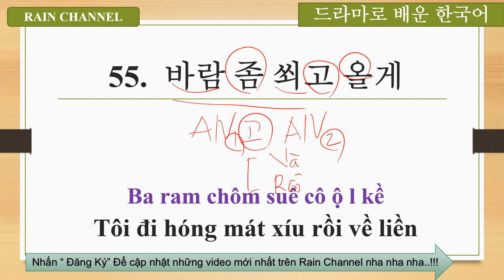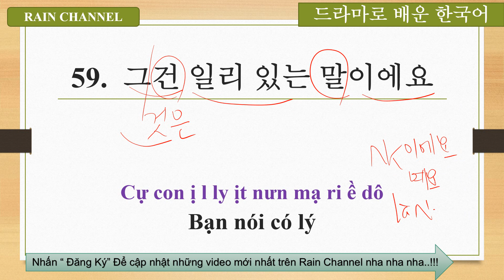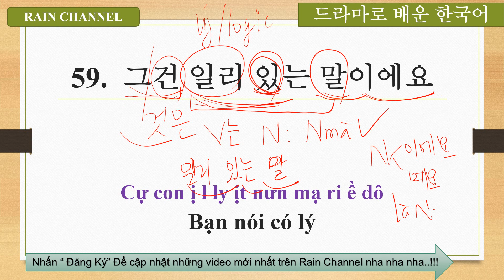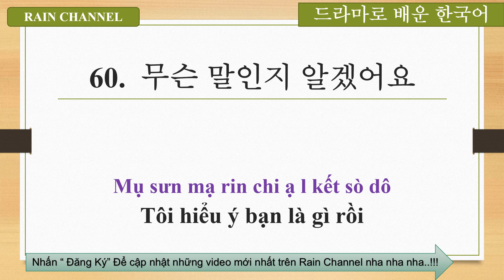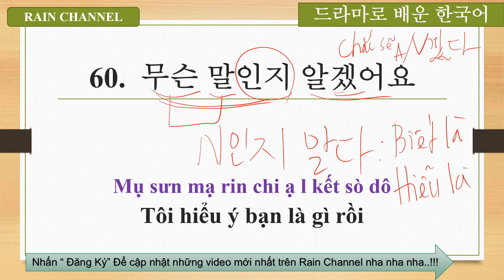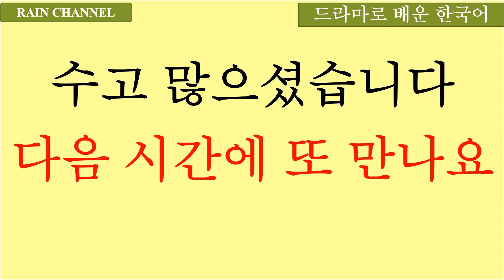P5- Những câu tiếng Hàn bất Hủ trong phim Hàn-học từ vựng ngữ pháp online thông dụng Rain Channel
P5- Những câu tiếng Hàn bất Hủ trong phim Hàn-học tiếng Hàn từ vựng ngữ pháp online thông dụng cap cùng Rain Channel